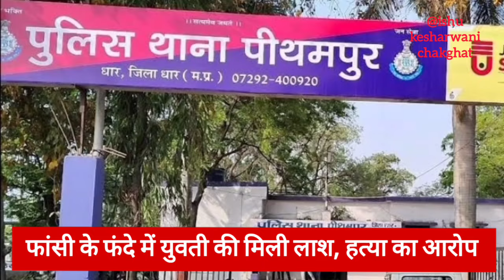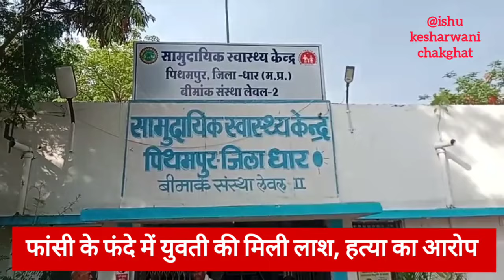फांसी के फंदे में युवती की मिली लाश, हत्या का आरोप